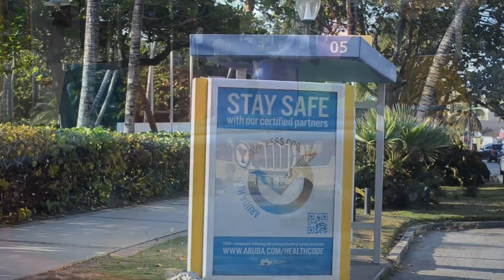The funniest scare in Aruba with the bushwoman | Is Bushwoman better than Bushman | crazy screams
I make sure that I can bring this bushman prank for you guys in Aruba, more coming up, there are a lot of channel that make bushman prank, so I saw it was wonderful to prank people in Aruba also.
And I start making the bushman prank fortunately all the people love it, they want me to keep doing because people make crazy screams, sometimes they run away from the bushman, enjoy this bushman prank and the craziest scream ever heard in Aruba

                         GV KINGDOM ENTERTAINMENT

                These are all my Bushman Prank